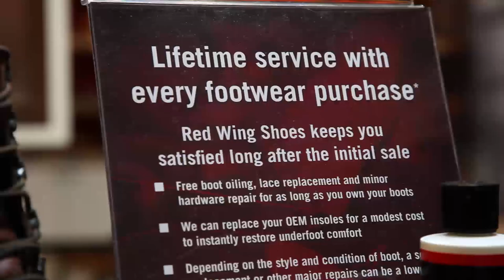Red Wing Shoe Company harnesses complexity with Intershop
Red Wing partnered with Intershop to help them develop an e-commerce platform that would support their intricate network of stores, dealers, and industrial accounts, as well as reach new customers all around the world. Watch this short video to learn how Intershop and Red Wing built the organizational bridges for online success